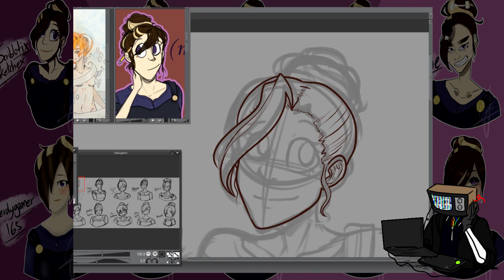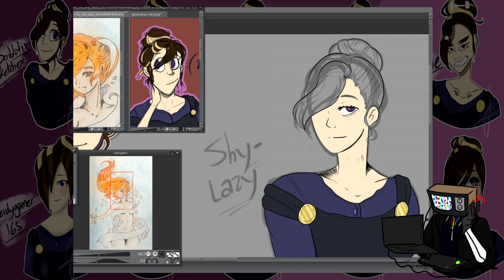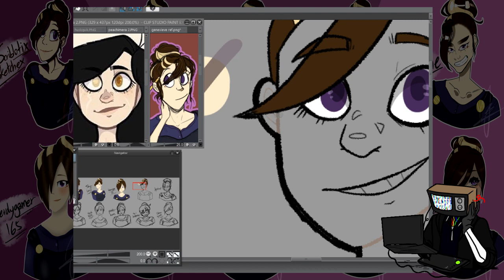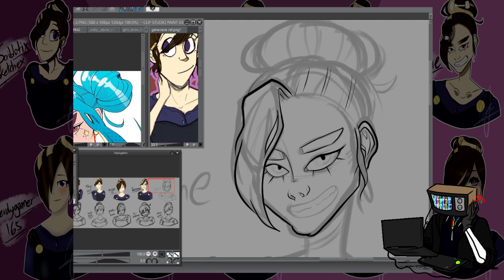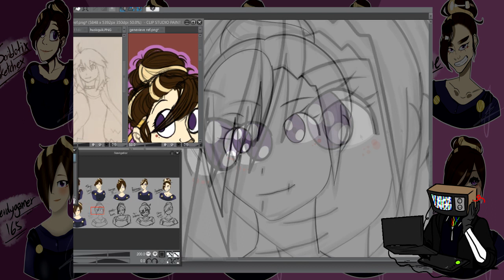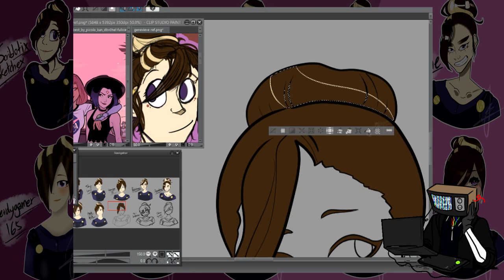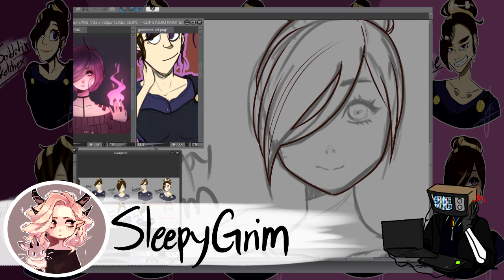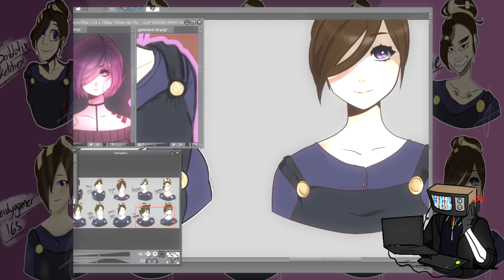10 artists'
Funny thing about doing this challenge is that, it took so long for me to draw my own style, as if I have forgotten how to draw-

honestly its not 10 artists, I just chose 9 of them and added myself as a comparison thing, so its 9 artists style challenge

4 of them are my friends, the rest are part of my inspirations :3

You could check them out in Deviantart, except for Apselene, whos only in Youtube, Twitter and Instagram

Actually, I think most of them are more active in Instagram, except for Nerdygamer165 (active in DA and Youtube while Shy-lazy, bluerogue and husk are just.. not posting much

I realized I have been following a very old artwork of tv-headache (dirtypip)’s, so the style I tried is waaay different than the one they have now oof

Oh well, hope you like how this video is more polished now, still working on it ;)

Featured character:
Geneviève